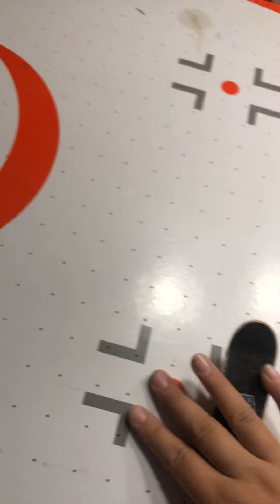Tech deck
Ramps on eBay.com